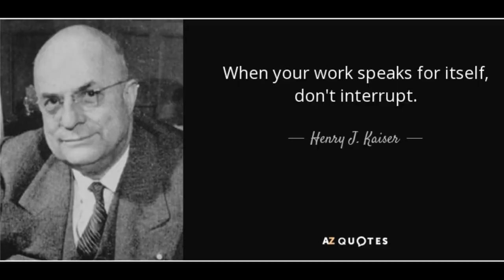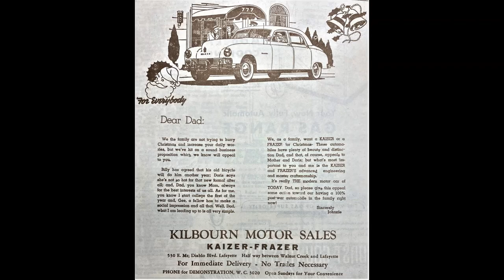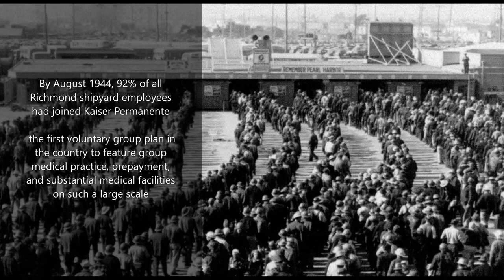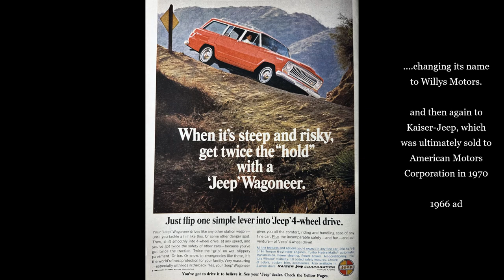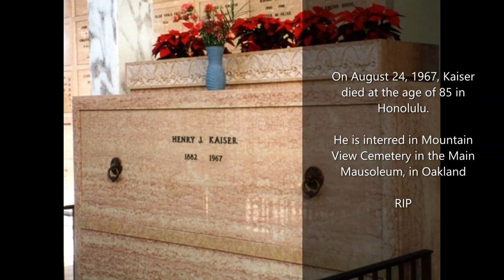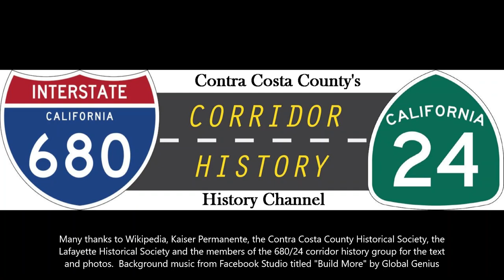A brief history of Henry J Kaiser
Henry John Kaiser was an American industrialist who became known as the father of modern American health care
Shipyards in Richmond, three hospitals in Contra Costa and a home in Lafayette, Henry had a strong "corridor" connection. a brief history of this amazing man
Please share these history videos!
Many thanks to Wikipedia, Kaiser Permanente, the Contra Costa County Historical Society, the Lafayette Historical Society and the members of the 680/24 corridor history group for the text and photos.  Background music from Facebook Studio titled "Build More" by Global Genius